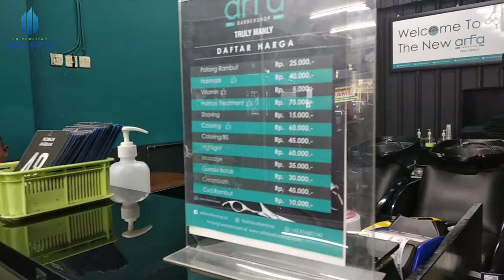Tugas observasi manajemen pemasaran, Universitas Mercu Buana Yogyakarta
Observasi manajemen pemasaran di ARFA barbershop